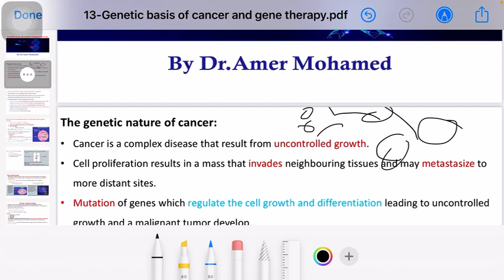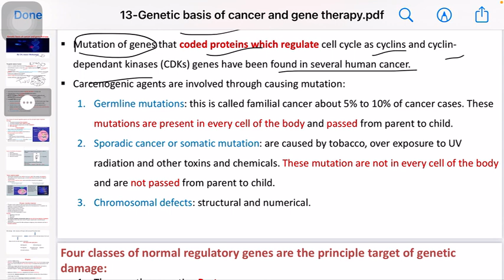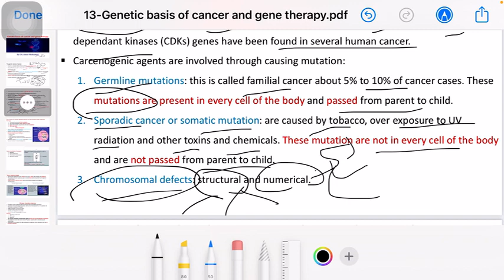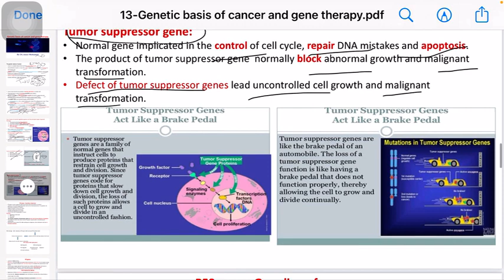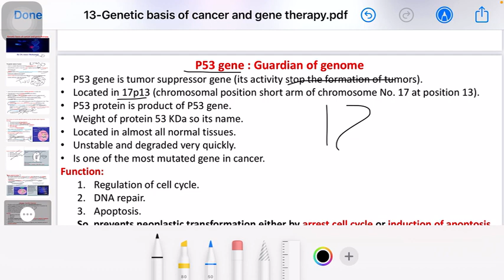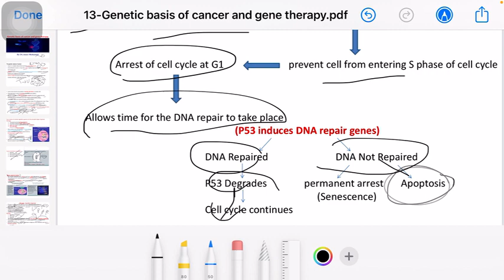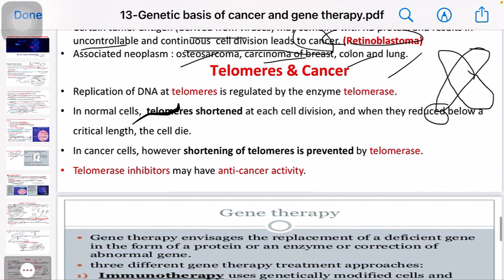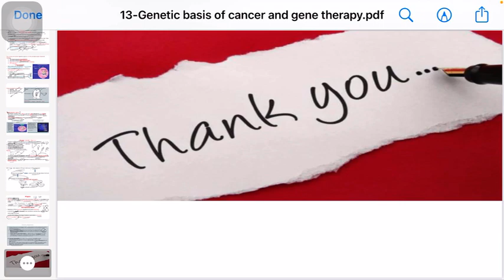Genetic basis of cancer and gene therapy